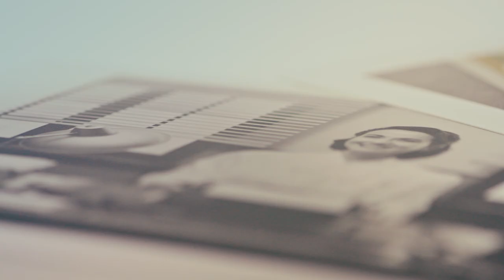TIPPEX : 60 years by your side!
For 60 years, Tippex has been giving you a second chance. Let’s celebrate! Because we love mistakes…Small and easy to use for instant corrections and rewriting.